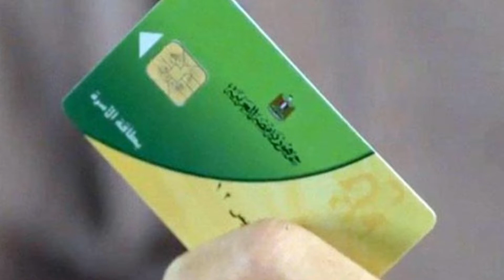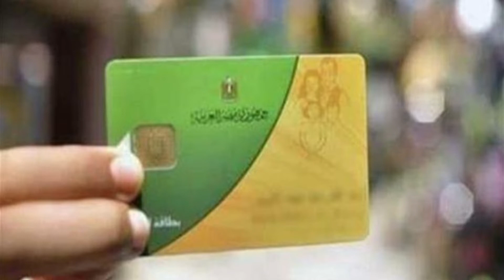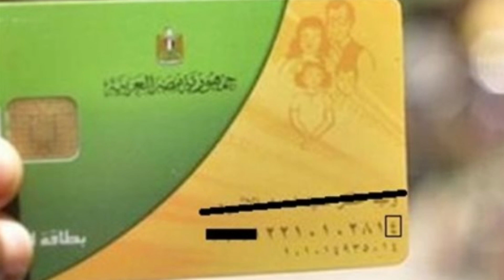قرار عاجل من وزير التموين لكبار السن واسر السجناء بشان تسجيل رقم المحمول على بطاقة التموين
عاجل وزير التموين استثناء أسر السجناء وكبار السن من تسجيل رقم المحمول على بطاقة التموين

أصدر وزير التموين، قرارا بشأن تسجيل أرقام المحمول، تضمن استثناء أسر السجناء كبار السن الغير قادرين على الحركة من تسجيل رقم المحمول حال عدم امتلاكهم لرقم مسجل بإسمهم، مع تقديم أحد أفراد الأسرة ما يفيد ذلك، وعدم اشتراط أن يكون مقدم الطلب رب الأسرة ويمكن أنه يقدمه أي مستفيد ببطاقة التموين.